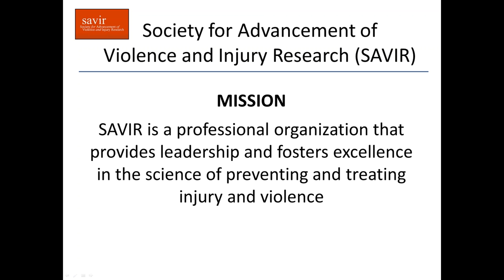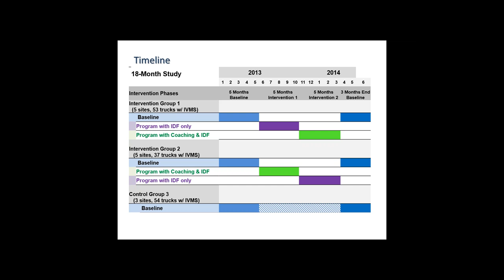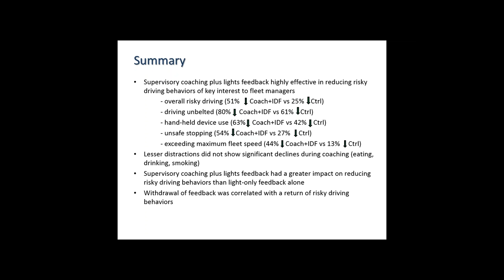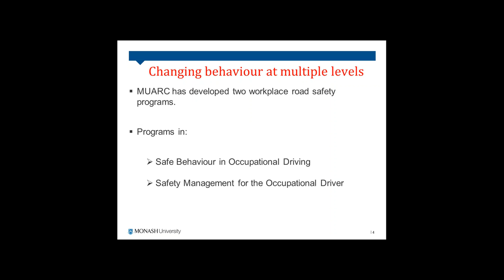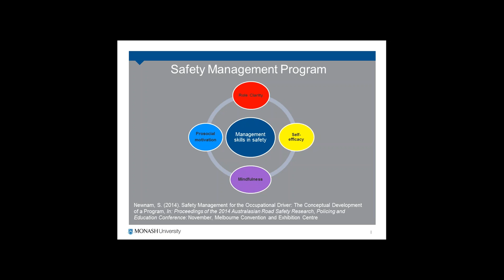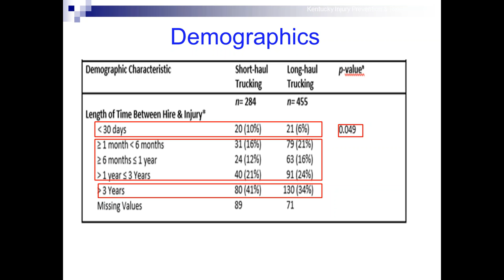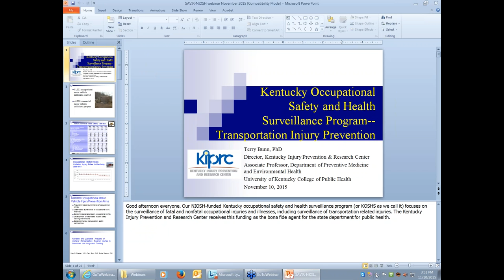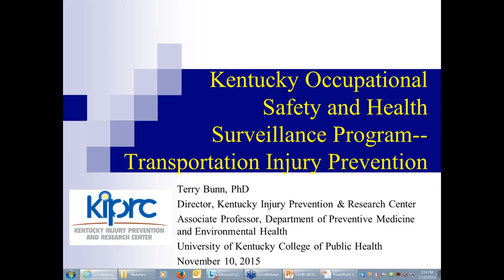Occupational Research in Motor Vehicle Safety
Hosted by the Society for Advancement of Violence and Injury Research and the National Institute for Occupational Safety and Health

It focuses on national and international research in occupational road safety, including organizational-level approaches to influencing driver behaviors and performance, a naturalistic driving intervention study to reduce risky driving behaviors among truck drivers, and use of statewide data to examine occupational motor vehicle injuries.